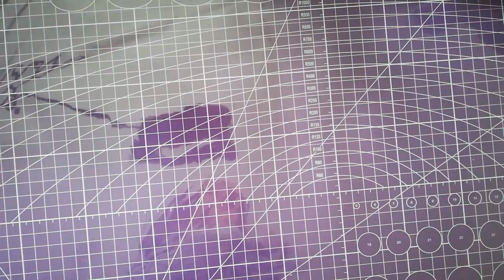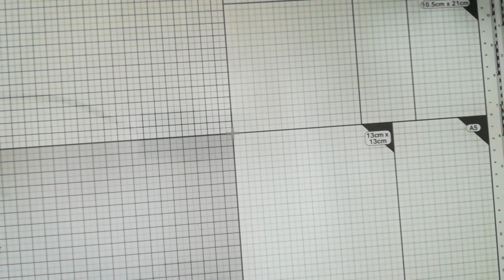#7 - HAUL NOZ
HAUL NOZ
Bienvenue sur ma chaine , j'espère que tu vas bien😉

Aujourd'hui petit Haul Noz